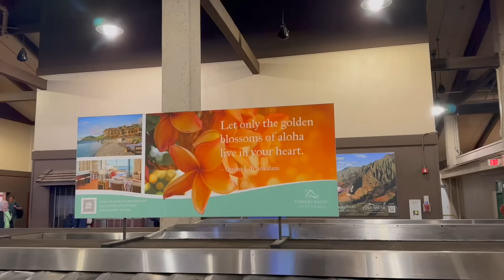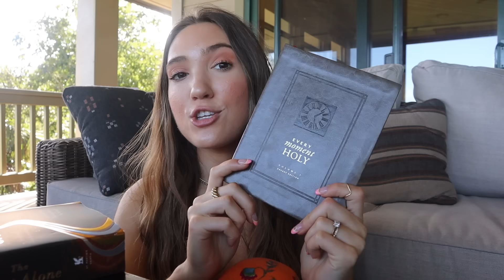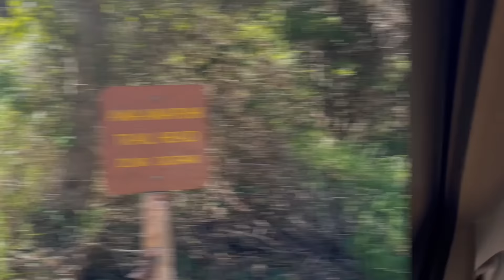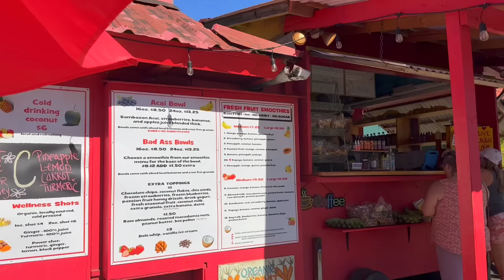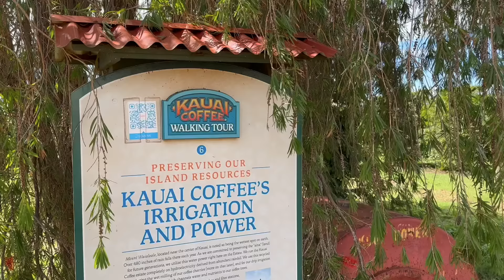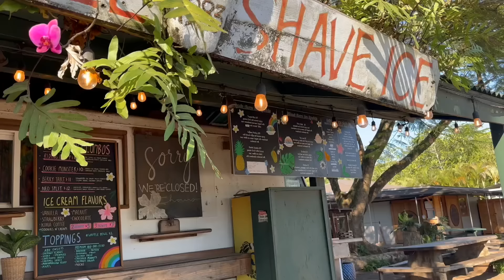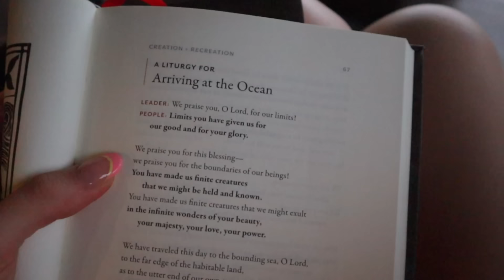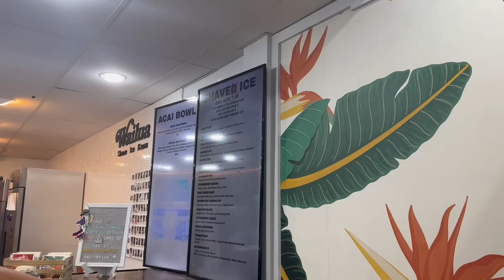KAUAI TRAVEL VLOG | exploring hikes, beaches, food, & things to do in Kauai, Hawaii in 2023!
// Kauai travel vlog 🌙 In this vlog, we explore all the hikes, beaches, food, and things to do in Kauai, Hawaii! We explore the beaches of Hanalei, Poipu, Hā’ena, and Princeville. We hike through the Waimea Canyon (the Awa'awapuhi Trail), Hā’ena State Park, the Okolehao Trail near Hanalei, Secret Falls, and the Napali Coast. We explore farmers' markets, the Kauai Coffee Company, and shaved ice locations, & learn much about the rich history and culture of Kauai... I hope you enjoy this vlog 🌞

Kauai Things Mentioned

Timestamps:

00:00 Hello Kauai!
02:40 Rental Tour
03:50 Hiking to Sea Lodge Beach
04:33 Books I Brought Along
05:33 Hiking the Okolehao Trail
06:16 Sunset at Hanalei Beach
06:55 Headed to Waimea Canyon
07:50 Hiking the Awa'awapuhi Trail
08:56 Acai Bowl Stop!
09:21 Sunset at Poipu Beach
11:38 Slow Saturday Morning
12:42 Exploring Hanalei
14:56 Dinner at Happy Lounge
15:38 Good Morning!
16:44 Stopping By Kauai Coffee Company
17:27 Boat Ride Along the Napali Coast
19:43 Coffee at The Wishing Well
20:14 Beach Afternoon
20:44 Visiting Hā’ena State Park
24:06 Watching the Sunrise at Sea Lodge Beach
26:22 Kayak and Hiking to Secret Falls
27:38 Getting Shaved Ice at Wailua Shave Ice
28:06 & That’s a Wrap!

Michelle Gauthier
2825 OAK LAWN AVE